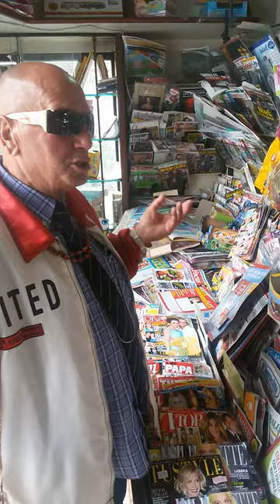Michele o scienziato.